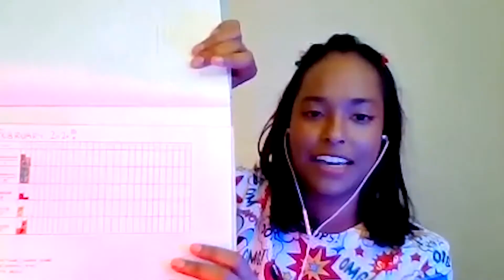Identity, Failing, & Fearlessness with Noor Rasoul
If you have any questions/people you want me to interview feel free to put that in the comments! :D

Noor Rasoul is a Storyboard artist whose work focuses primarily on emotional storytelling. Whether it be for more comical and witty genres, or stories in the realm of action and fantasy, the heart and soul of the subject remains at the core.

Noor graduated from California Institute of the Arts from the Character animation program in 2014. She went on to intern at Disney TV and started out at Marvel Studios boarding for their first animated project, ‘What If’ coming  to Disney + in 2020. She is currently developing her first graphic novel.

Hey there! I’m Nicole Nageli! I’m a 17 year old actor, artist, and author! :D
Stick around for more projects, films, and videos💙💛❤️

You reached the end of the description! Here is a little cat /ᐠ. ｡.ᐟ\ᵐᵉᵒʷˎˊ˗